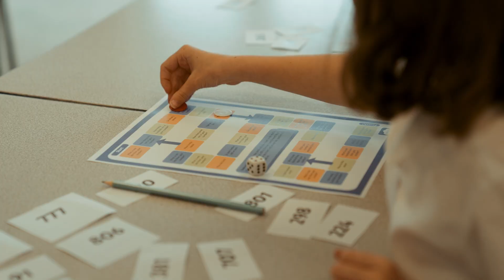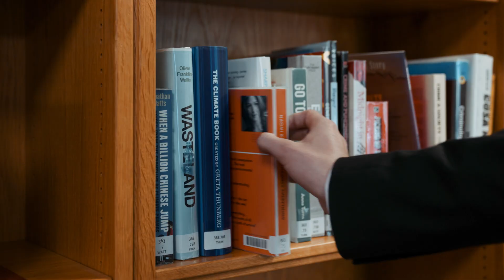Monmouth School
Come and take a look around Monmouth School on their open day in September 2024.